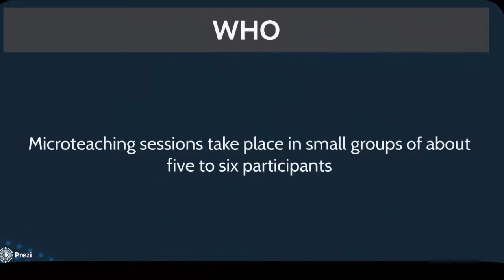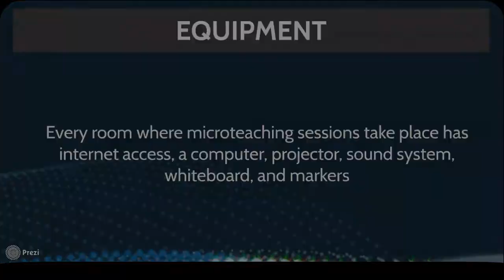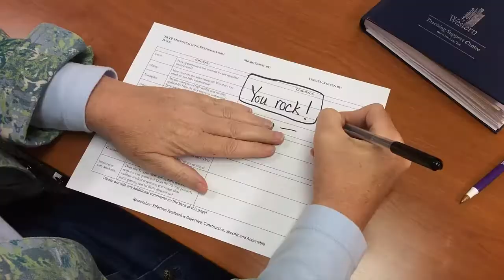Microteaching Video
What to expect at the Teaching Assistant Training Program (TATP)